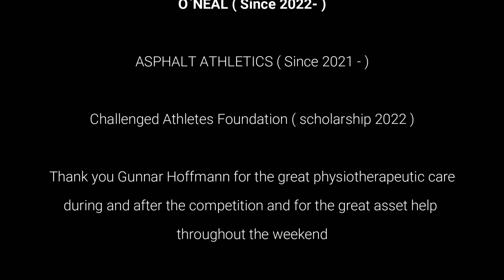Limitless Skateevent 2022 // 23.07.22 // International WCMX Contest - Füssen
Jugend:
1) Amos Donath - Deutschland
2) Tom Brimacombe - Deutschland
3) Melisa Aylin Bülbül - Deutschland
Bester Rookie: Rasmus Ihnen - Deutschland

Professionelle Klasse Männer:
1) Dimitri Brutto
2) Tomas Woods
3) Emiglio Pargätzi

Frauen der Profiklasse:
1) Lorrain Truong - Schweiz
2) Ronja Holze - Deutschland
3) Ilaria Naef - Italien

Melisa Aylin Bülbül
kamikazeaylin

molab - modulare mobilität
Sie stellen einwandfreie Rollstühle her und vieles mehr..

Therapieleistungen
Ambulantes Therapiezentrum Magdeburg

Bekleidungshersteller, der umweltfreundliche Kleidung herstellt.

Die Firma „Finch Adaptive Fabrication“ baut gute Sportrollstühle

Englisch :

Youth:
1) Amos Donath - Germany
2) Tom Brimacombe - Germany
3) Melisa Aylin Bülbül - Germany
Best Rookie: Rasmus Ihnen - Germany

Professional Class Men:
1) Dimitri Gross
2) Tomas Woods
3) Emiglio Pargätzi

Professional Class Women:
1) Lorrain Truong - Switzerland
2) Ronja Holze - Germany
3) Ilaria Naef - Italy

Melisa Aylin Bülbül
kamikazeaylin

molab - modulare mobilität
They make flawless wheelchairs and much more.

Therapy services
Ambulantes Therapiezentrum Magdeburg

Clothing manufacturer that produces environment friendly clothing
Asphalt Athletics

The company "Finch Adaptive Fabrication" makes good sports wheelchairs